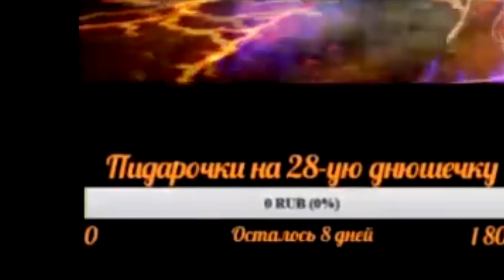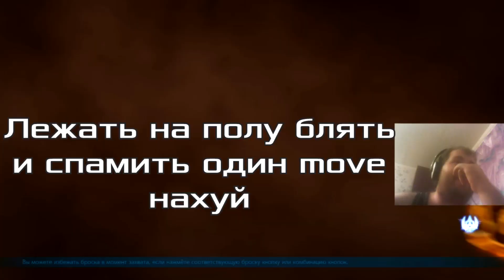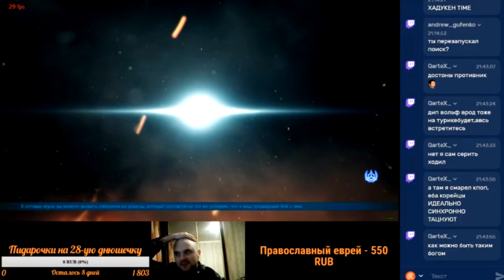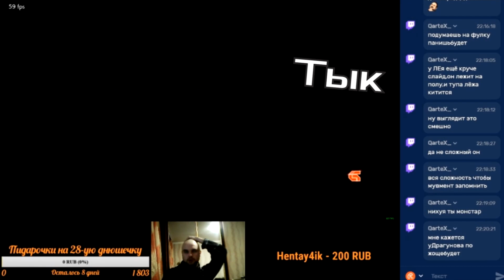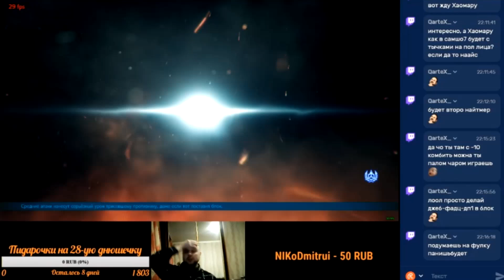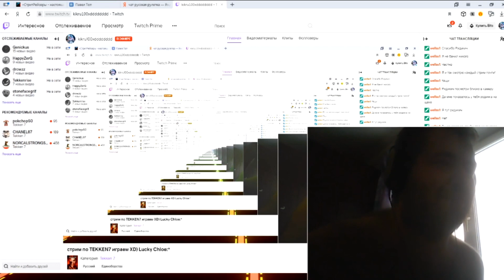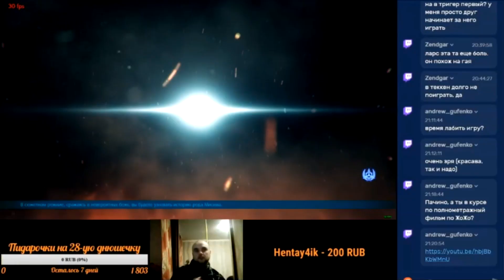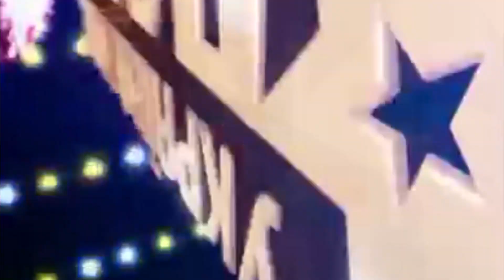TEKKEN DITCH 9 - Хроники Ридика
NSFW, 18+, нецензурная лексика, мемы, уши минус, полнейшая дичь. Вас предупредили.